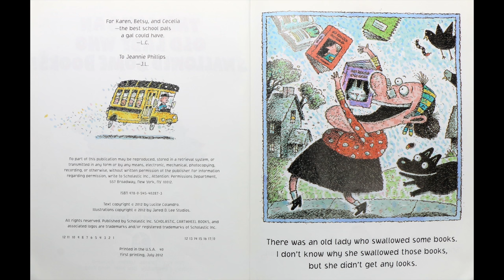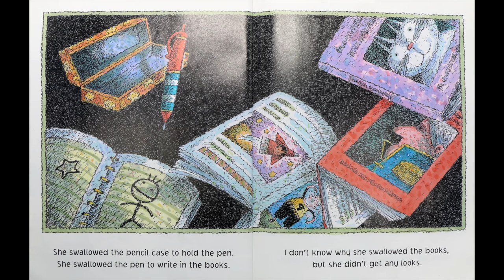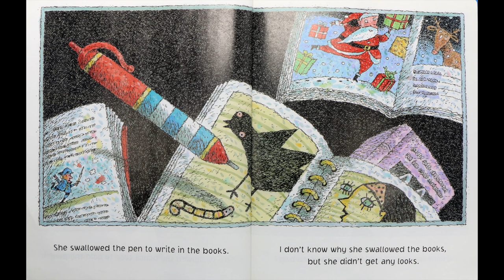There Was an Old Lady Who Swallowed Some Books | Kids Books Read Aloud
There Was an Old Lady Who Swallowed Some Books - That lovely old lady has returned just in time for the first day of school. Now she's swallowing items to make the very best of her first day back. And just in time for the bus